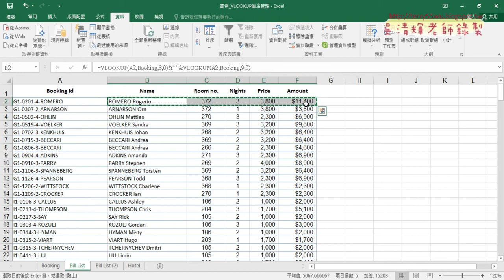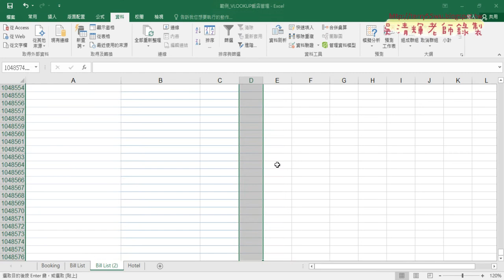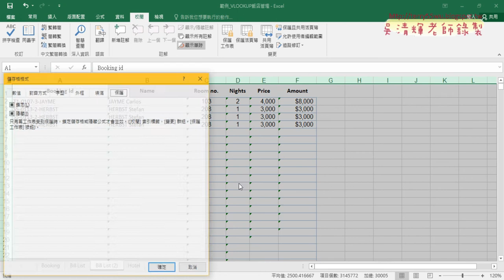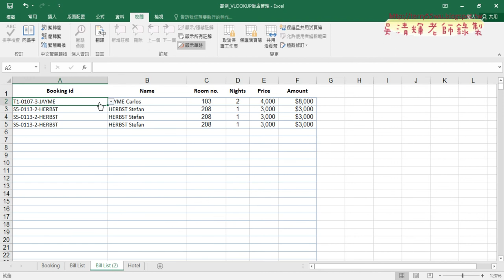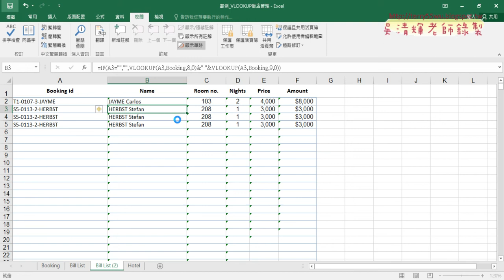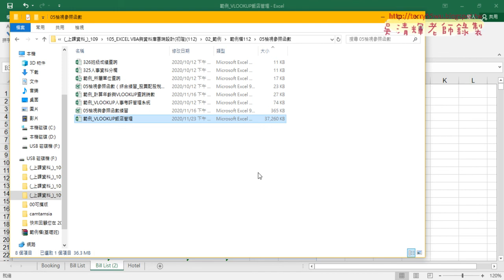04 下拉清單自動帶出資料